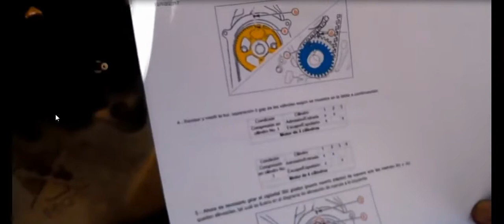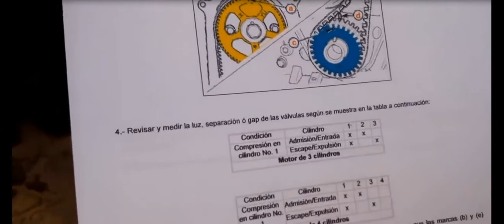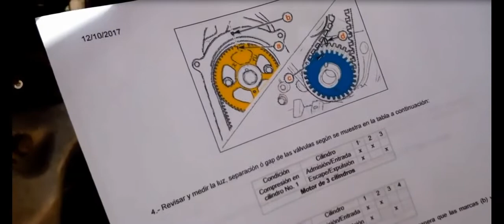Proceso para regular válvulas